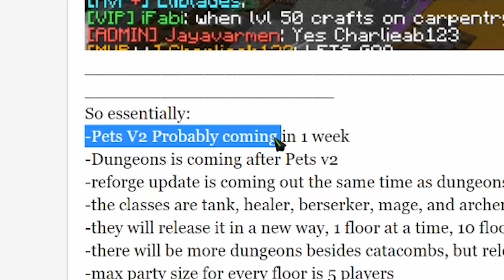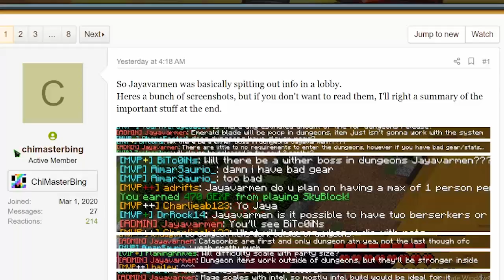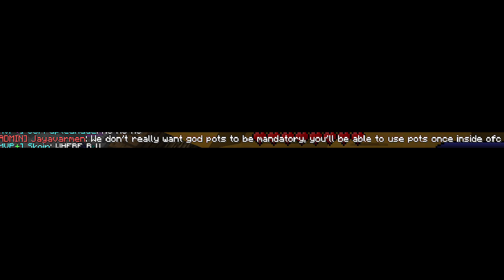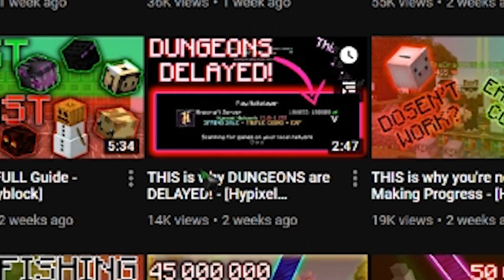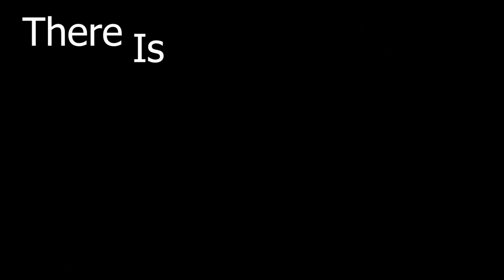HUGE DUNGEONS LEAKS! + PetsV2 NEXT WEEK! - [Hypixel Skyblock]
Hypixel Skyblock dungeons release date? Well... not quite but we know what the next skyblock update is, when it's out, and what it includes. Also, there's some dungeons leaks that are incredibly important.